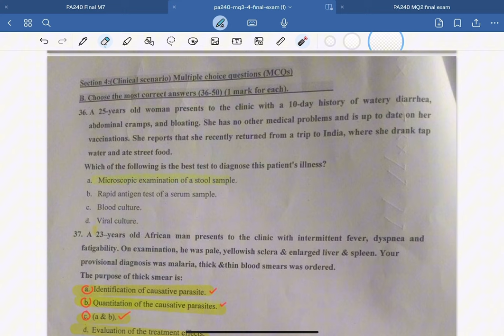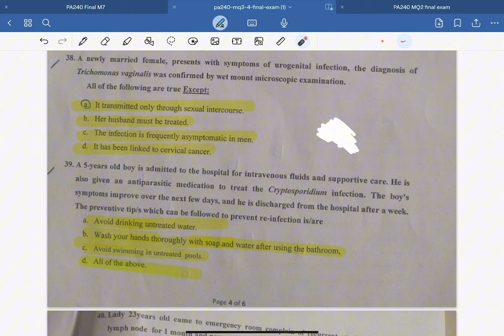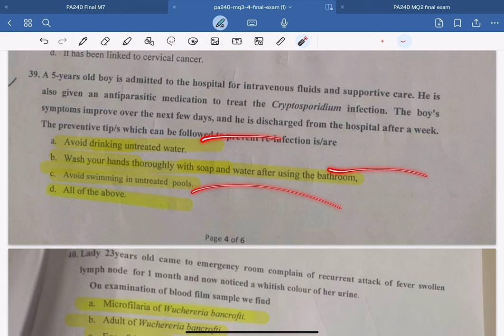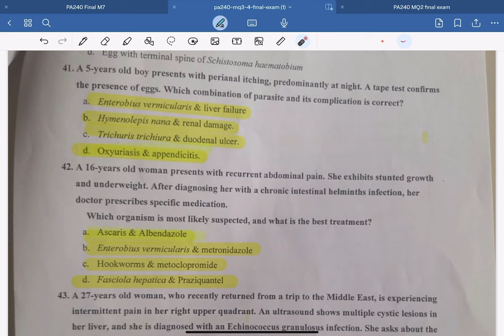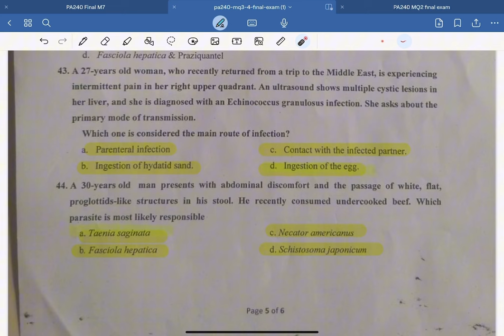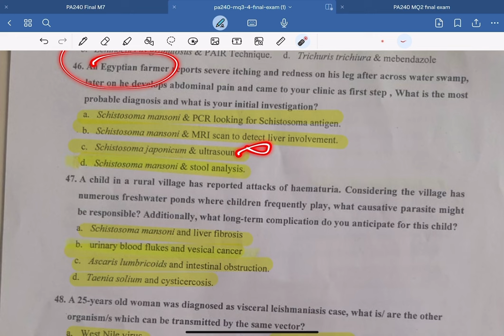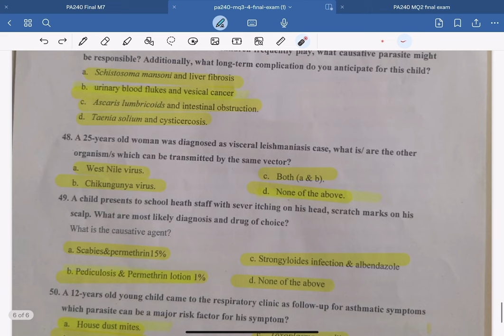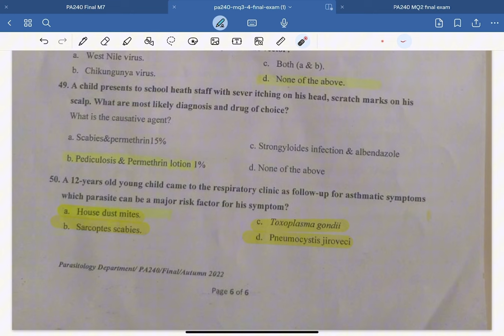Parasitology clinical cases Mcq ( part 2 )